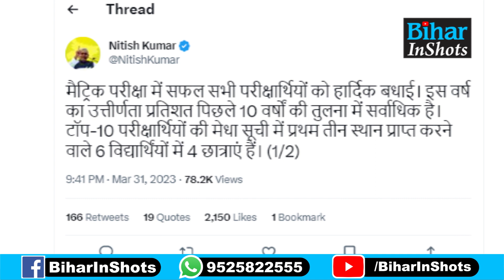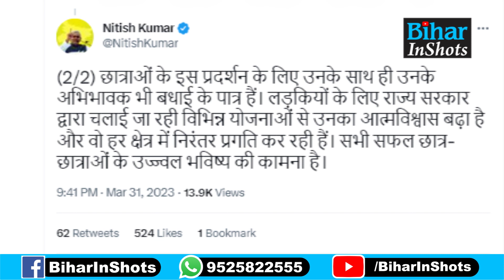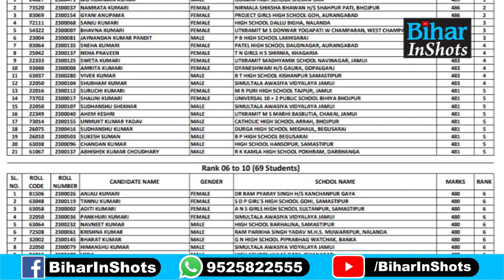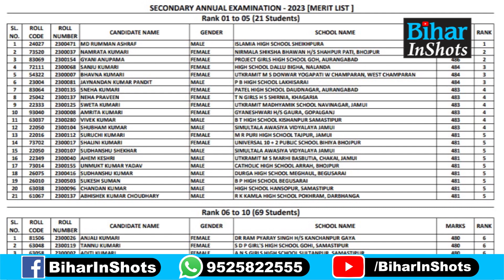Bihar Board Matric Exam में सफल होने वाले छात्र-छात्राओं को Nitish Kumar ने ऐसे दी है बधाई, बोले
देखें वीडियो, बिहार बोर्ड मैट्रिक परीक्षा में सफल छात्र-छात्राओं को नीतीश कुमार ने खास अंदाज में दी है बधाई...